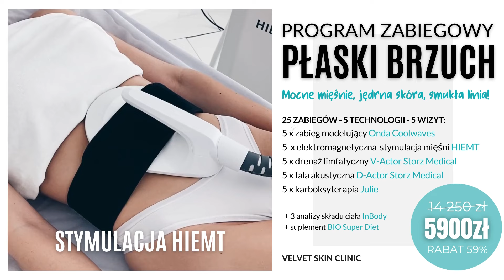Velvet Skin Clinic - Płaski Brzuch - autorski program zabiegowy - 5 sesji, 25 zabiegów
Autorski program zabiegowy Płaski Brzuch - NOWA WERSJA!
Mocne mięśnie, szczupła linia, jędrna i napięta skóra brzucha w zaledwie 5 sesji zabiegowych!
Autorski program na brzuch Gładki Brzuch to ujędrniająca, wyszczuplająca i wzmacniająca terapia zabiegowa skierowana do wszystkich osób, które chciałyby uzyskać jędrny, płaski i napięty brzuch. Program Jędrna Pupa oparta jest na zabiegach mających na celu intensywne wzmocnienie mięśni brzucha, redukcję nadmiernej tkanki tłuszczowej oraz ujędrnienie wiotkiej skóry, w oparciu o dwie rewolucyjne nowe technologie: technologię mikrofal Onda Coolwaves oraz elektromagnetycznej stymulacji mięśni HI-EMT. Dodatkowo, terapia obejmuje zabiegi wspomagające uzyskanie wymarzonych efektów - ujędrniające zabiegi falą akustyczną D-Actor Storz Medical, drenujące zabiegi głowicą wibracyjną V-Actor Storz Medical oraz zabiegi lipolityczno-ujędrniające karboksyterapią Julie.

Program obejmuje łącznie 25 zabiegów wykonywanych podczas zaledwie 5 sesji zabiegowych (wizyt). Pełna terapia trwa od 8 tygodni dając w krótkim czasie wymierne rezultaty zabiegowe. Co więcej, w wyniku długofalowego działania zastosowanych technologii, efekty te pogłębiają się przez kolejne tygodnie pozwalając na osiągnięcie jeszcze lepszych wyników nawet po skończonym programie terapeutycznym.

Efektem terapii jest jędrna i gładka skóra brzucha, znaczna redukcja tkanki tłuszczowej, wzmocnienie mięśni brzucha, w tym również mięśni głębokich. Dodatkowym efektem programu jest redukcja ewentualnego rozstępu mięśni brzucha (spowodowanego ciążą lub nieprawidłowymi ćwiczeniami), a także eliminacja problemu wzdęć i osłabionej perystaltyki jelit.

W prezencie do programu otrzymujesz wybraną kurację wybranym BIO-suplementem diety Super Diet, który dodatkowo wzmacnia efekty zabiegów poprzez działanie przyspieszające metabolizm.

Doskonałe efekty zabiegowe - GWARANTOWANE!